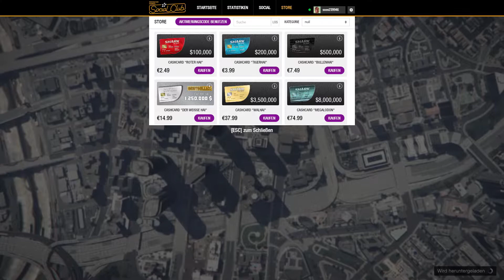GTA Online | Turf Wars!!! | GTA Online Gameplay • GTA 5 Deutsch • GTA 5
► Wenn dir das Video gefällt lass doch ein Like und/oder Abo da.

►► Zum Spiel/Video:  GTA Online ist der Online Modus zu GTA 5 und wird immer wieder durch sehr große Updates versorgt, mit denen das Spiel nicht langweilig wird.

Euch gefällt das Spiel? Hier gibt es mehr INFOS